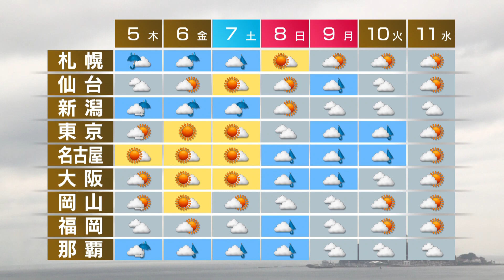10月4日の天気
西日本と北海道はこのあとも晴れる所が多くなりそうです。東海と関東は雲に覆われ、雨が降ったりやんだりするでしょう。気温は、関東できのうより大幅に低く、昼間も長袖が良さそうです。週間予報です。あすと金曜日は北日本を中心に雨や風が強く、荒れた天気になりそうです。関東から九州はあすから土曜日にかけて晴れる所が多いでしょう。